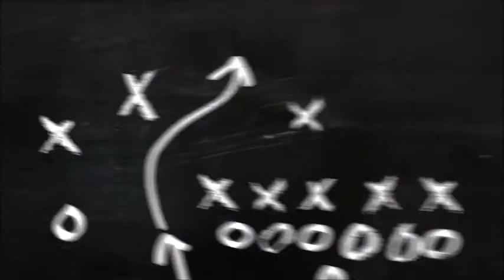Volkswagen Grubu Araçlarda Panjur Logosu Nasıl Sökülür.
Uygulama Yapılan Araç Polo 9n3